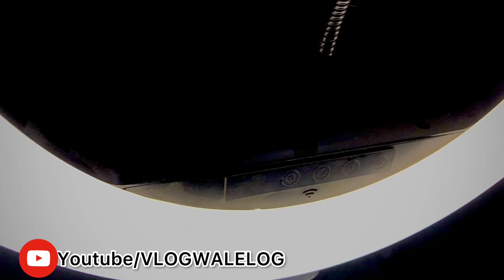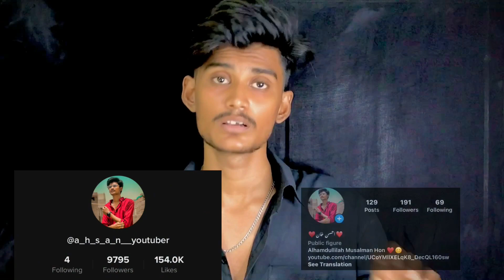Tiktoker Ka Haal Kesa Hota Hai 😂 Sorry | 2nd Vlog I Hope you Like